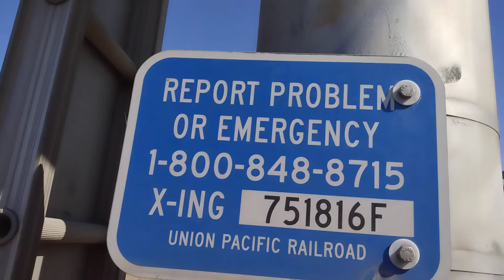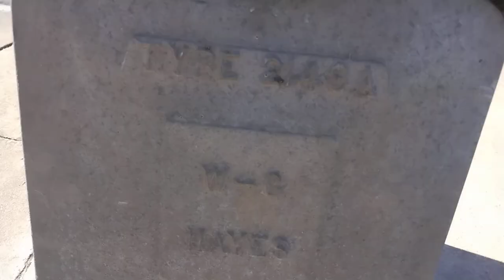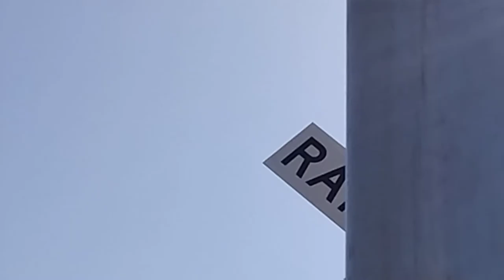Auto Center Dr, Old railroad crossing signal, Antioch CA.